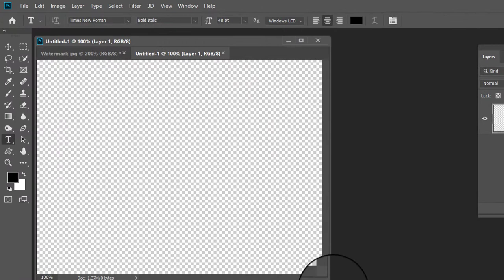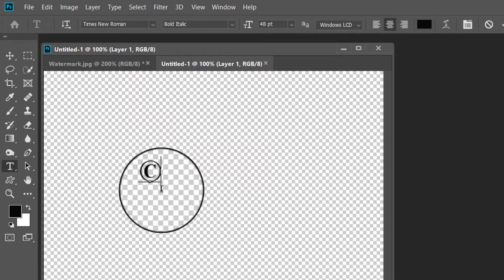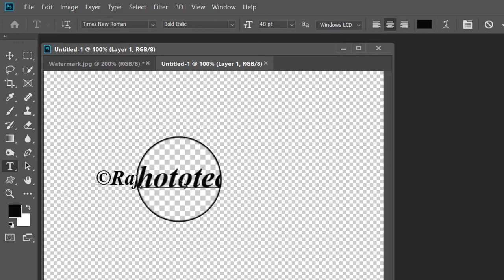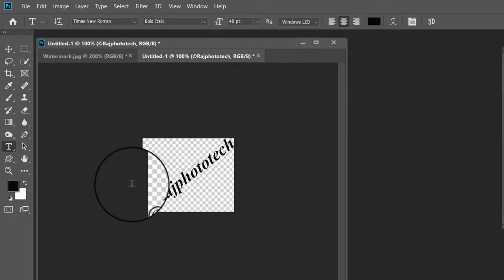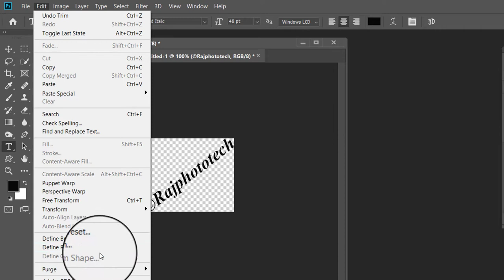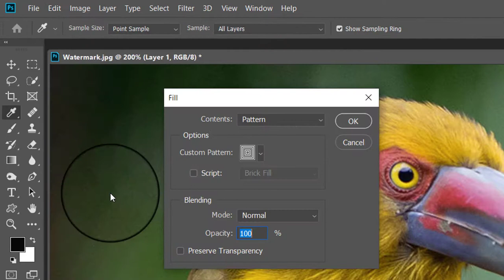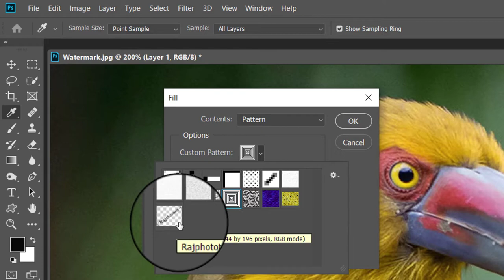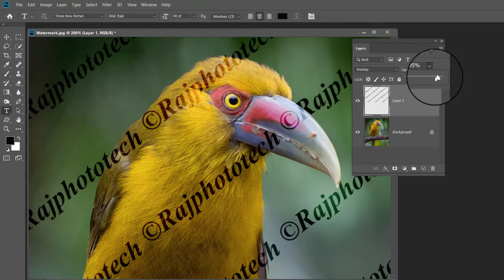How to add Watermark to your Image in Photoshop | Hindi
In this tutorial you will learn how to create watermark to your Image in Photoshop